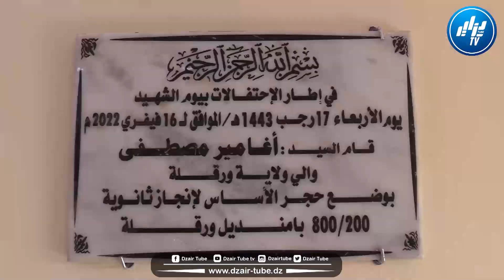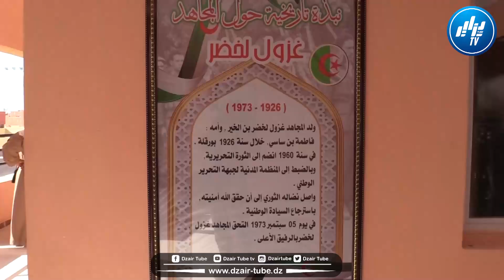بناوها في مدة سنة فقط.. تدشين ثانويتين ومجمع دراسي بورقلة في الدخول المدرسي..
شاااااهد.. بناوها في مدة سنة فقط..  تدشين ثانويتين ومجمع دراسي بورقلة في الدخول المدرسي.. شوف واش قال على هذا الإنجاز العظيم